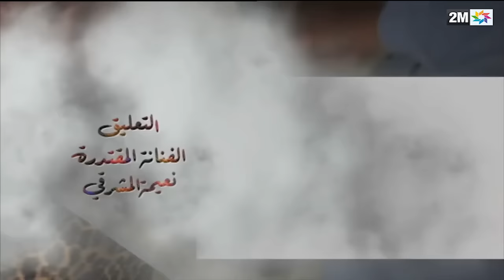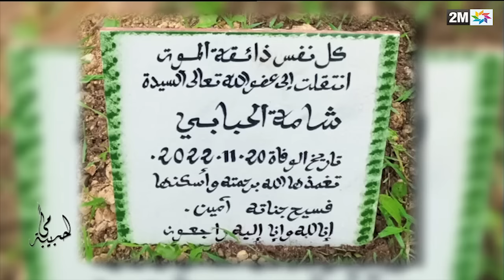لحبيبة مي : الإثنين 13 فبراير2023